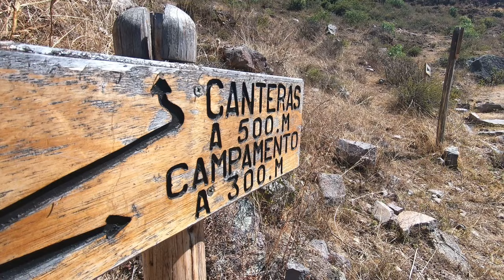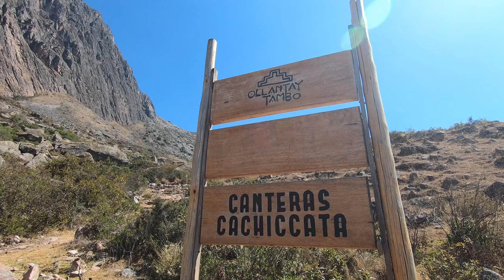Llevé a mi mamá a acampar al Intipunku - Ollantaytambo, Cusco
Una linda experiencia con mamá y mi maigo Leo en el Intipunku.